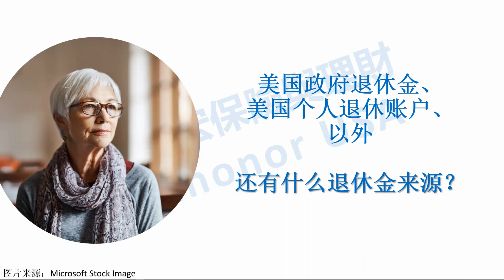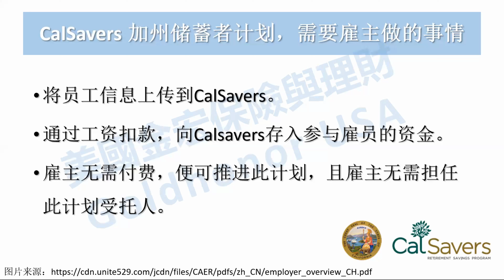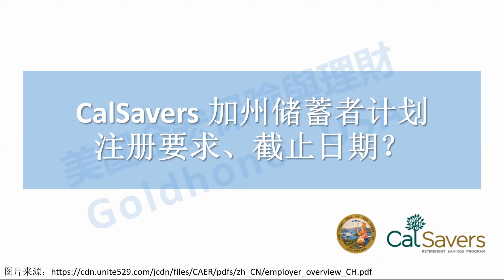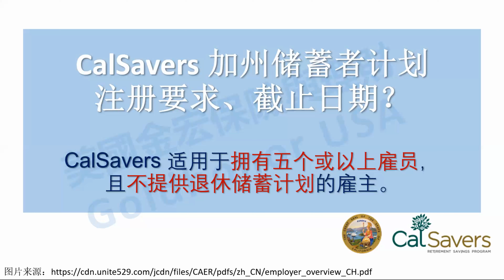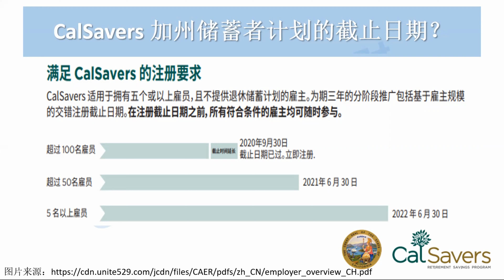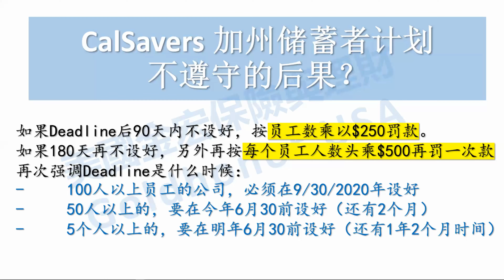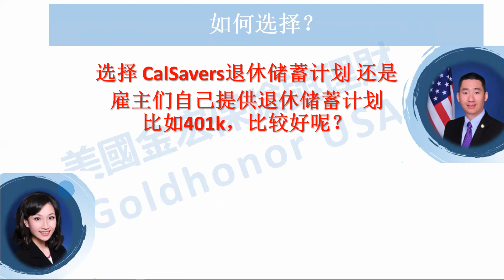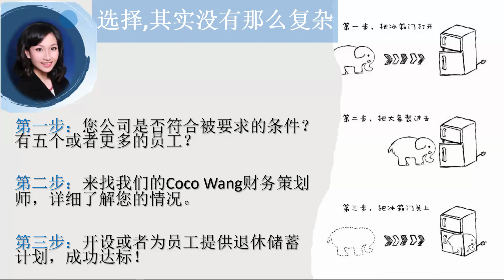【聊钱聊天】第十四集 Money Talk #14 : 强制性的加州政府退休账户 CalSavers Mandatory Registration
登记截止日期 Mandatory Registration Deadline：
- 100人以上员工的公司，必须在2020年9月30日前设好
- 50人以上的，要在2021年6月30日前设好
- 5人以上的，要在2022年6月30日前设好

Coco Wang, CFP® 注册财务策划师，CLTC® 注册长期护理规划师
来自美国金宏保险理财公司
她的微信号 Wechat : cocokewang

Jimmy 黄 加州注册会计师 : Wechat 微信号 JWONG2010